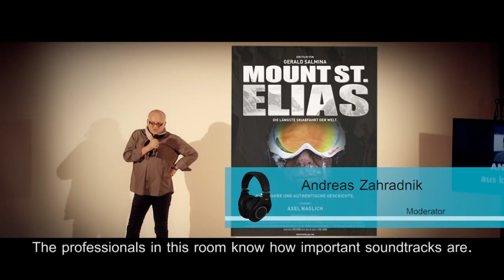Schedler Music Summit & Songwritercamp 2013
From 06-08 March 2013 over 20 European songwriters provided the audience of the first Pop & Schlager Songwritercamp of Schedler Music in this vein (Lechvalley/Tyrol) with their extraordinary talent.

7 teams - accommodated in old rustic buildings in the middle of the Alps - let their creativity run wild and composed and produced one song after the other.

The target was to produce each day one song, guided by the briefings of Schedler Music or for various specific acts, who were looking for new titles. The creative part derived from the permanently changing teams, in which the songwriters did not know each other, whereby new songwriting constellations arose.

On Friday evening, the results -- in total 15 new songs -- were presented and performed in front of a crowd of publishers, heads of record companies and producers from all over Europe.

During the day on Saturday the sport part of the weekend initiated. The songwriters as well as the other summit participants had the chance to practice their favorite winter sport and relax before the final evening took place. One of the highlights was, beside the discourse of Joey Kelly (No Limit: How to reach my goals), the screening of the documentary movie "Mount St. Elias", which was framed by the film composer Andi Frei and one of the mains actors Axel Naglich, who answered questions and talked about their own experience of producing this film. The summit ended with a cultural mix of the performance of Tyrolean "Schuhplattler", live acts from the beat boxer Fii, Cris Cosmo, The Monroes and DJ Amato.

Inspired participants and the organizers are look forward to the summit 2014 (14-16 March 2014), which is already being prepared.